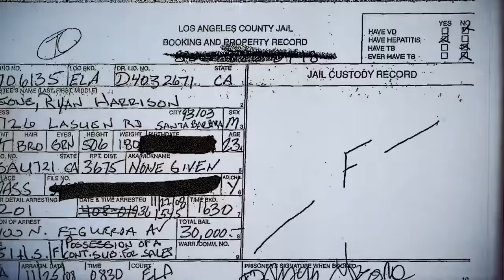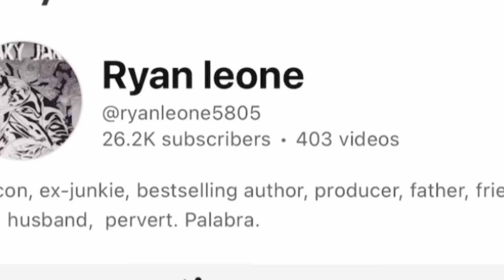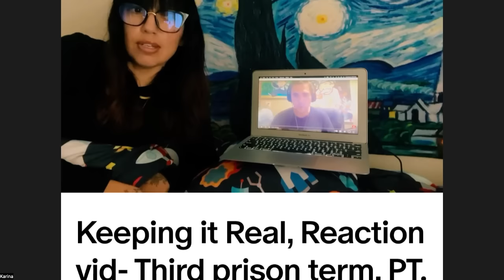Ryan Leone's Wife Shares Her Experience | Documentary Preview Ft Producer Seth Ferranti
Ryans book
AntiHeros The battle of Mikey May

Ryans 1st Book
Wasting Talent

Seth’s book Gorilla convict
Gorilla Convict: The Prison Writings of Seth Ferranti